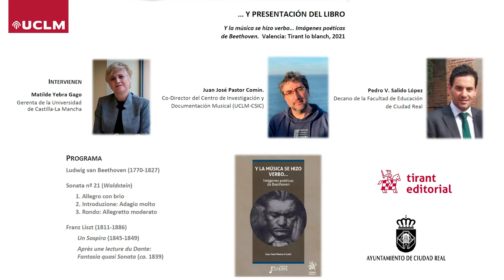Presentación libro: Y la música se hizo verbo...imágenes poéticas de Beethoven (Juan José Pastor: )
Presentación del libro de Juan José Pastor: Y la música se hizo verbo...imágenes poéticas de Beethoven

Aula Magna de Servicios Generales, Ciudad Real